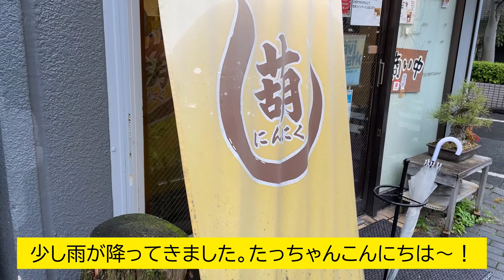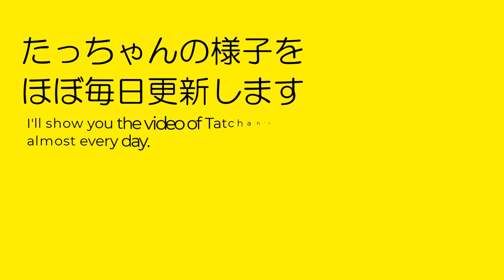今回の出張も見送ってくれたフクロウのたっちゃん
2021年10月31日(日)のたっちゃん